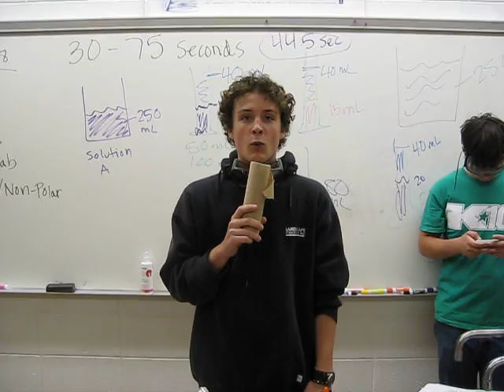Mole Day in Miss Swenson's Chemistry Class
Miss Swenson's 4th block chemistry students celebrate mole day with an iodine clock reaction!